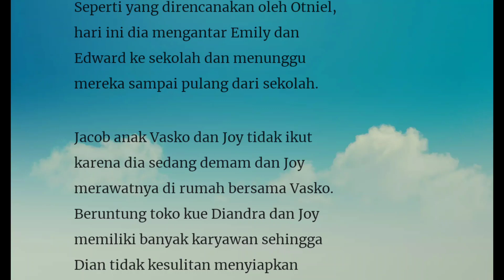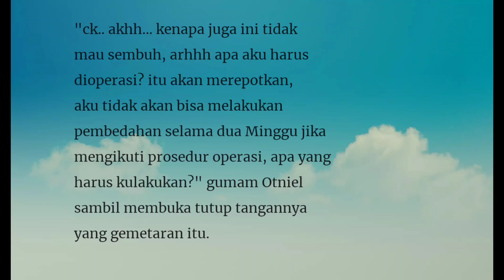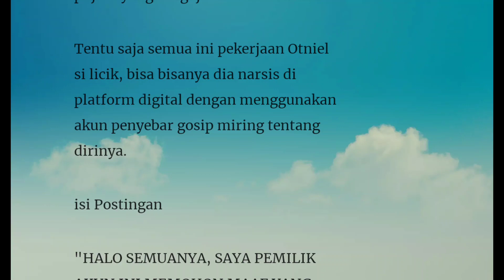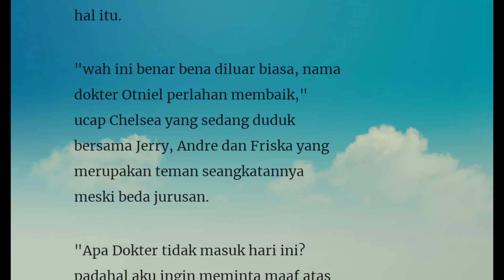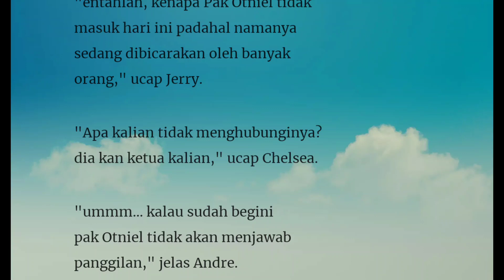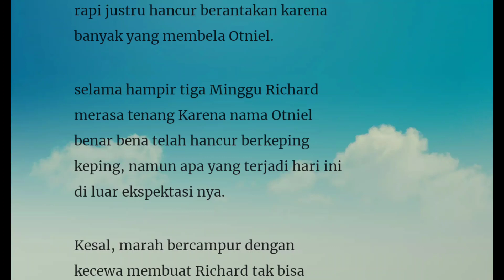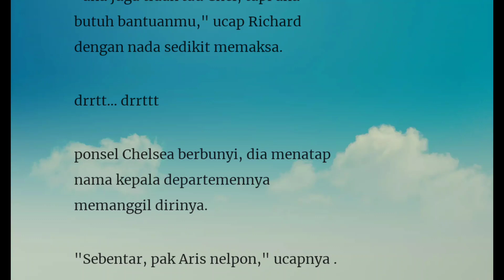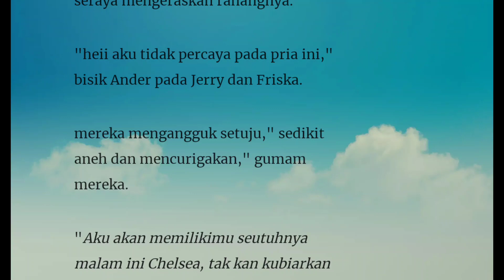Episode 227" Dokter"